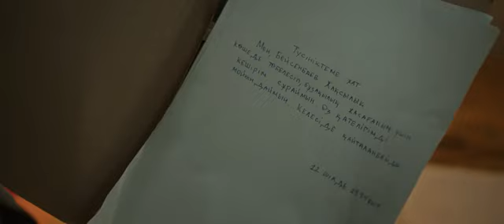ТРЕЙЛЕР: Заманback (комедия) в кино с 17 октября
Заманback

комедия

Режиссер: Дархан Саркенов

В ролях:

Рамазан Амантай
Бақытгүл Серікбаева
Жасұлан Айтен
Жақсылық Айтқұрман
Наргиз Айдарова
Еламан Есентаев
Алишер Бурханов
Шахмардан Әлмахан

Продолжительность: 90 минут
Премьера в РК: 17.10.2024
Производство: Казахстан, 2024
Возрастной рейтинг: 12+

🎬В кино с 17 октября